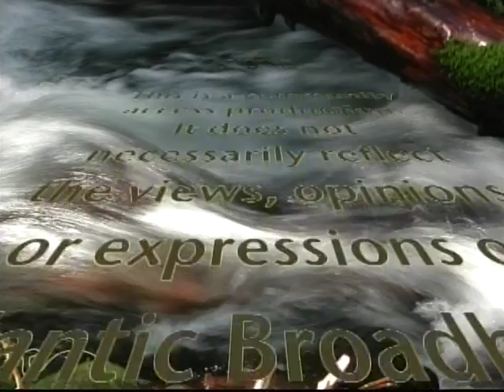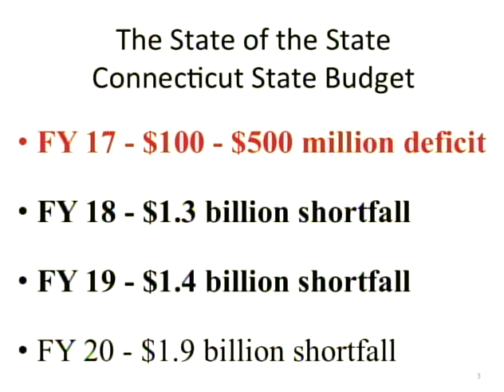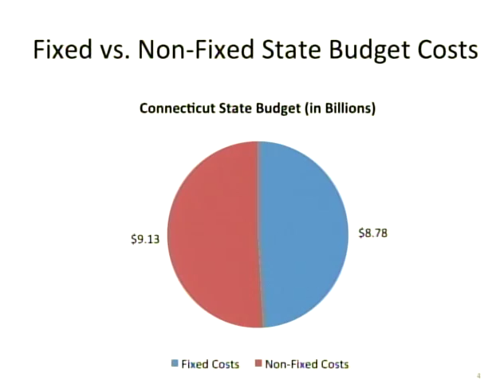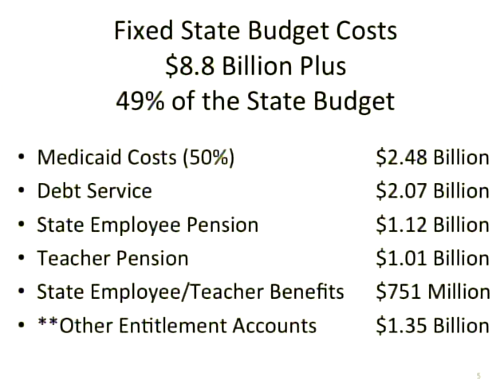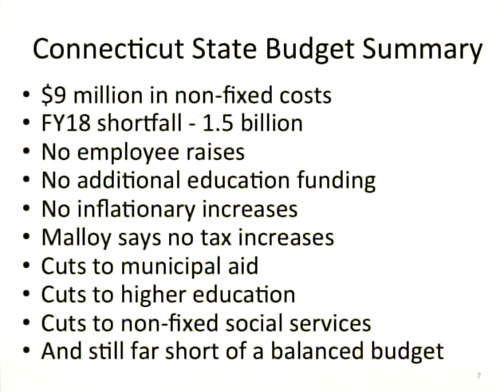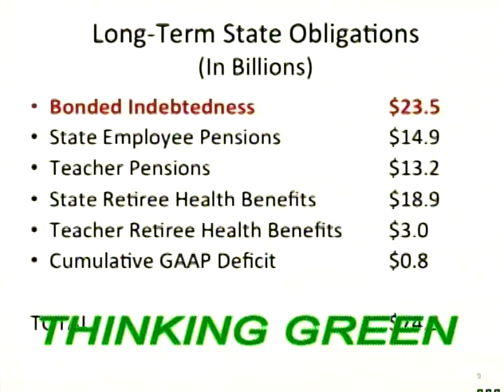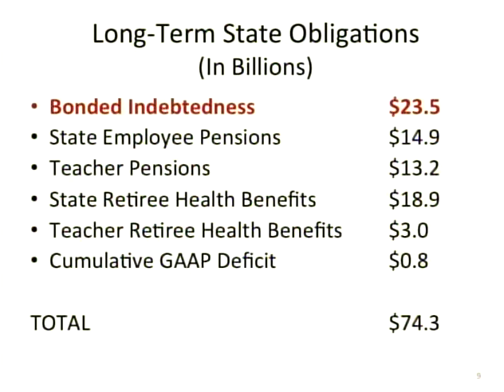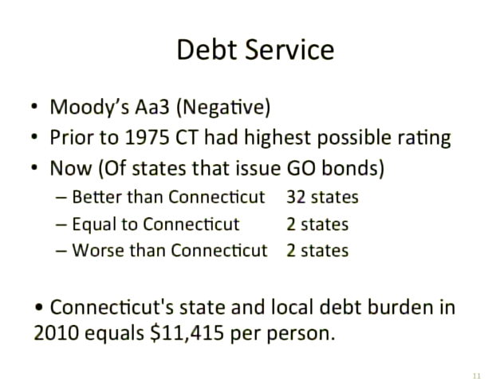Jon Pelto, Connecticut Budget Crisis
Tim Hanser interviews Jon Pelto from ‘Wait, What??’ about Connecticut's looming budget crisis.